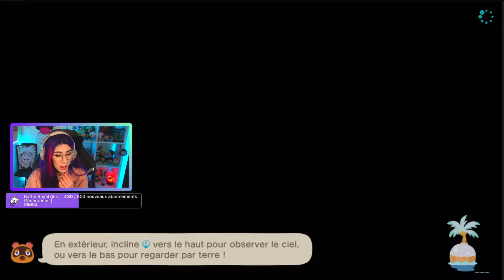🌷ACNH | Objectif : débloquer la boutique [LIVE REPLAY 03/01/2024]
Replay de mes débuts et découverte sur Animal Crossing !

🎁 Si vous souhaitez me soutenir, vous pouvez acheter directement vos jeux moins chers sur Instant Gaming via mon lien juste
Merci beaucoup ❤️